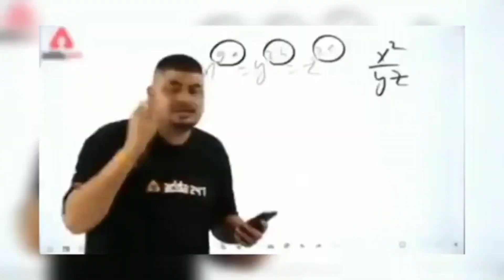Toy sut moy karbo Lal hoi hole uthap/sadri bikash/sadei bikash vlogs/new comedy video/new funny vido